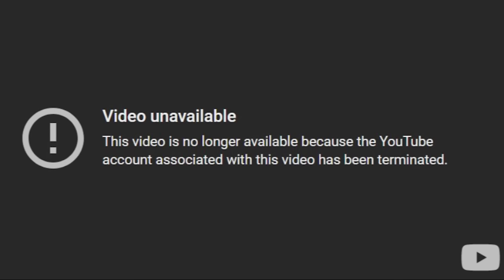We became KIA BOYS in BeamNG.Drive lmaooo